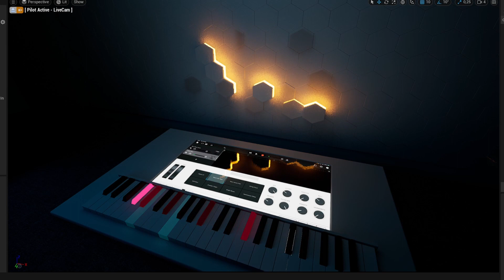This wall moves when I play keyboard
Als de keys eenmaal geprogrammeerd zijn, kun je er van alles mee aansturen 🎹. Nu met Lumen in Unreal Engine 5 een dynamische muur uitgeprobeerd . Ik ben nog aan het onderzoeken waarom de schaduw zo opgeslagen wordt...😄